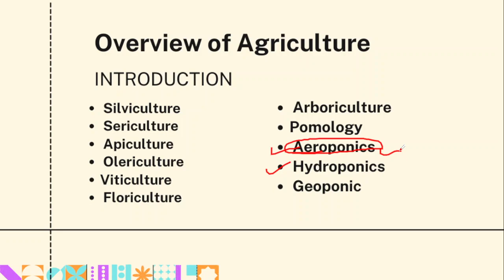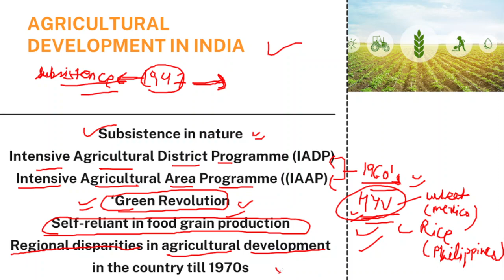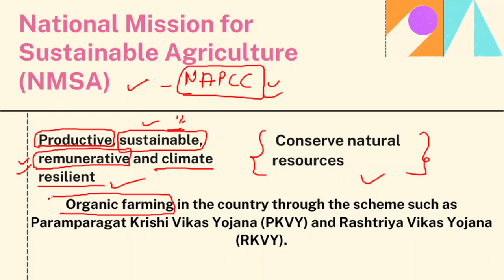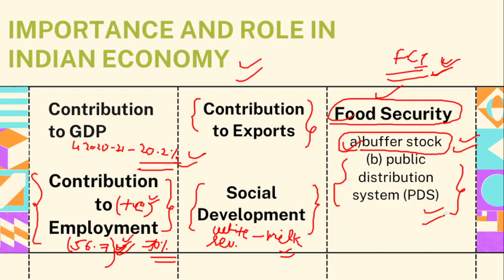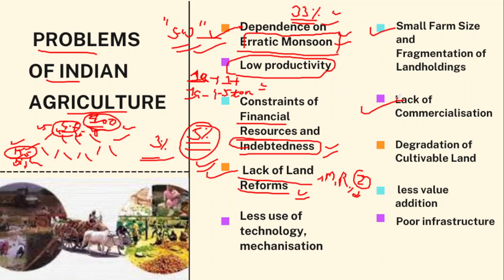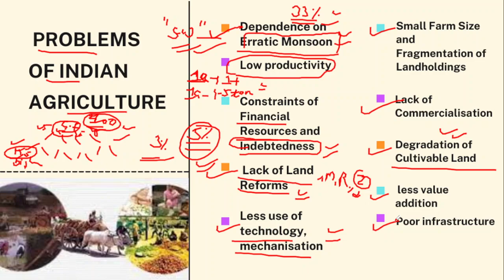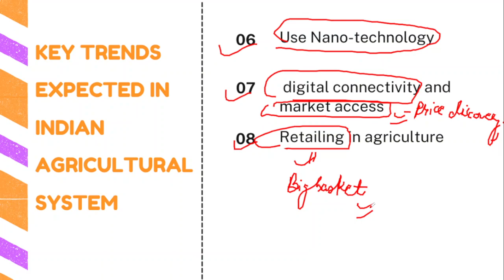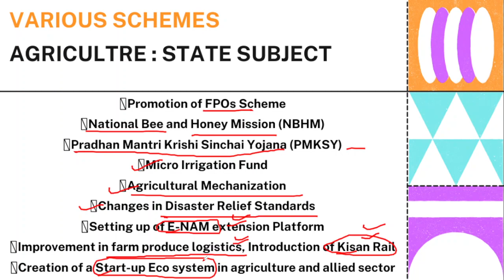AGRICULTURE SERIES || LECTURE 1|| INTRODUCTION || COMPLETE COURSE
CHAPTER 1: OVERVIEW OF AGRICULTURE
1.1.INTRODUCTION
1.2.AGRICULTURAL DEVELOPMENT IN INDIA
1.3.GROWTH OF AGRICULTURAL OUTPUT AND TECHNOLOGY
1.4.IMPORTANCE AND ROLE IN INDIAN ECONOMY
1.5.PROBLEMS OF INDIAN AGRICULTURE
1.6.KEY TRENDS EXPECTED IN INDIAN AGRICULTURAL SYSTEM
1.7.IMPACT OF GLOBALISATION ON AGRICULTURE

CHAPTER 2: MAJOR CROPS CROPPING PATTERNS IN VARIOUS PARTS OF THE COUNTRY
2.1. CROP CLASSIFICATION
2.2. MAJOR CROPS IN INDIA
2.3. CROPPING
2.3.1. CROPPING SYSTEM
2.3.2. MULTIPLE CROPPING
2.3.2.1. INTERCROPPING
2.3.2.2. MIXED CROPPING
2.4. CROP ROTATION
2.5. FARMING SYSTEMS
2.6. SUSTAINABLE AGRICULTURE
2.7. ORGANIC FARMING
2.8. ZERO BUDGET NATURAL FARMING
2.9. PERMACULTURE
2.10. INTEGRATED FARMING SYSTEM
2.11. ELEMENTS REQUIRED IN PLANT GROWTH
2.12. MANURES
2.13. FERTILIZER
2.13.1. INORGANIC FERTILIZER
2.13.2. BIO- FERTILIZER
2.14. SOIL FORMATION
2.15. CLASSIFICATION OF SOILS
2.16. STAGES OF SOIL EROSION

CHAPTER 3: DIFFERENT TYPES OF IRRIGATION & IRRIGATION SYSTEMS STORAGE
3.1. METHODS OF IRRIGATION
3.1.1. SURFACE IRRIGATION
3.1.2. SUB-SURFACE METHOD
3.1.3. MICRO IRRIGATION
3.2. FACTORS INFLUENCING SUITABILITY OF IRRIGATION SYSTEM
3.3. IRRIGATION IN INDIA: STATUS, CHALLENGES AND OPTIONS

3.6. NATIONAL WATER POLICY

CHAPTER 4: TRANSPORT & MARKETING OF AGRICULTURAL PRODUCE & ISSUES & RELATED CONSTRAINTS
4.1. STORAGE
4.1.1. WAREHOUSING
4.1.2. WAREHOUSING IN INDIA
4.1.2.1. CENTRAL WAREHOUSING CORPORATION (CWC):
4.1.2.2. STATE WAREHOUSING CORPORATIONS (SWCS):
4.1.2.3. WAREHOUSING DEVELOPMENT AND REGULATORY AUTHORITY (WDRA):
4.1.2.4. FOOD CORPORATION OF INDIA
4.1.3. COLD STORAGE
4.2. TRANSPORTATION
4.3. AGRICULTURAL MARKETING
4.3.1. IMPORTANCE OF AGRICULTURAL MARKETING
4.3.2. CHARACTERISTICS OF AGRICULTURAL PRODUCTS AND PRODUCTION
4.3.3. GROWTH OF AGRICULTURAL MARKETING IN INDIA
4.3.4. PROBLEMS IN AGRICULTURAL MARKETING IN INDIA
4.3.6. REGULATION OF AGRICULTURAL MARKETING IN INDIA
4.3.7. WAY FORWARD

CHAPTER 5: E-TECHNOLOGY IN THE AID OF FARMERS, TECHNOLOGY MISSIONS
5.1. ROLE IN AGRICULTURE
5.2. TRANSFORMING RURAL INDIA WITH THE HELP OF DIGITAL TECHNOLOGIES
5.3. SCHEMES OF GOVERNMENT TO PROMOTE E-TECH IN AGRICULTURE
5.4. PROMINENT E-TECHNOLOGIES

5.7. WAY FORWARD

CHAPTER 6: ISSUES RELATED TO DIRECT & INDIRECT FARM SUBSIDIES & MINIMUM SUPPORT PRICES
6.1. AGRICULTURE SUBSIDIES
6.2. TYPES OF AGRICULTURE SUBSIDIES IN INDIA
6.3. TYPES OF AGRICULTURE SUBSIDIES ON THE BASIS OF MODE OF PAYMENT
6.4. ISSUES RELATED TO AGRICULTURE SUBSIDIES AND THEIR POSSIBLE RESOLUTION
6.5. AGRICULTURE SUBSIDIES AND WTO
6.6. AGRICULTURAL POLICIES

CHAPTER 7: PUBLIC DISTRIBUTION SYSTEM, BUFFER STOCKS AND FOOD SECURITY
7.1. PUBLIC DISTRIBUTION SYSTEM
7.2. BUFFER STOCKS
7.3. FOOD SECURITY

CHAPTER 8: PRESENT STATUS OF ANIMAL REARING IN INDIA
8.1. ROLE OF LIVESTOCK IN INDIAN ECONOMY
8.2. PRESENT STATUS OF ANIMAL REARING IN INDIA
8.3. CHALLENGES FACED BY ANIMAL HUSBANDRY SECTOR
8.4. GOVERNMENT INITIATIVES TO OVERCOME THE CHALLENGES
8.5. PINK REVOLUTION
8.6. FISHERIES
8.7. OPERATION FLOOD

CHAPTER 9: FOOD PROCESSING & RELATED INDUSTRIES IN INDIA
9.1. INTRODUCTION
9.2. SUPPLY CHAIN OF THE FOOD PROCESSING SECTOR
9.2.1. BACKWARD AND FORWARD LINKAGES
9.3. SIGNIFICANCE
9.4. SCOPE
9.5. STATUS OF FOOD PROCESSING IN INDIA
9.6. POTENTIAL OF PROCESSED FOOD SECTOR IN INDIA
9.7. INDIA’S STRENGTHS IN THE FOOD PROCESSING SECTOR
9.8. POLICY INITIATIVES
9.9. FOOD SAFETY AND STANDARD ACT, 2006
9.10. INFRASTRUCTURE DEVELOPMENT IN THE FOOD PROCESSING SECTOR
9.11. PROBLEMS IN FOOD PROCESSING INDUSTRIES
9.12. REASONS FOR SLOW GROWTH OF PROCESSED FOODS IN INDIA
9.13. CHALLENGES
9.14. SUGGESTIONS

CHAPTER 10: TECHNOLOGY MISSIONS
10.1. MISSION FOR INTEGRATED DEVELOPMENT OF HORTICULTURE (MIDH)
10.2. NATIONAL MISSION ON AGRICULTURE EXTENSION AND TECHNOLOGY (NMAET)
10.3. NATIONAL MISSION ON OILSEEDS AND OIL PALM (NMOOP)
10.4. NATIONAL SAFFRON MISSION
10.5. TECHNOLOGY MISSION ON CITRUS
10.6. TECHNOLOGY MISSION ON COCONUT
10.7. TECHNOLOGY MISSION ON OILSEEDS, PULSES AND MAIZE (TMOP)
10.8. JUTE TECHNOLOGY MISSION
10.9. TECHNOLOGY MISSION ON COTTON (TMC)
10.10. SUGAR TECHNOLOGY MISSION
10.11. NATIONAL MISSION ON BIO DIESEL
10.12. NATIONAL MISSION ON FOOD PROCESSING
10.13. NATIONAL FOOD SECURITY MISSION
10.14. NATIONAL MISSION ON MEDICINAL PLANTS
10.15. NATIONAL MISSION ON MICRO-IRRIGATION
10.16. NATIONAL MISSION FOR SUSTAINABLE AGRICULTURE (NMSA)
10.17. GREEN REVOLUTION – KRISHONNATI YOJANA.